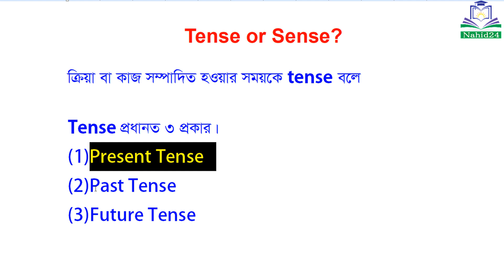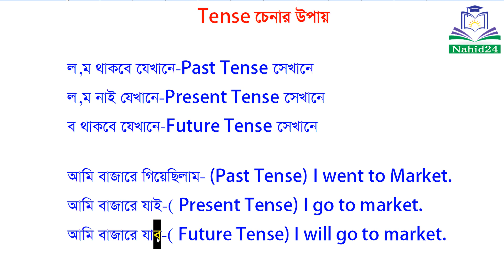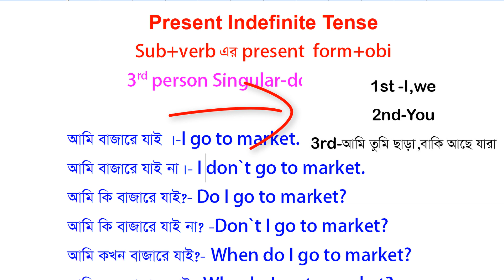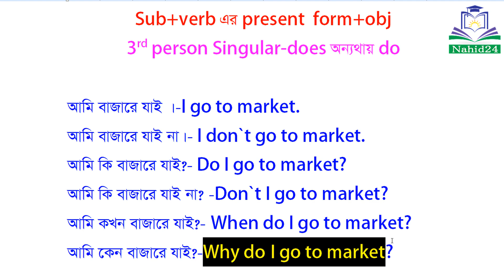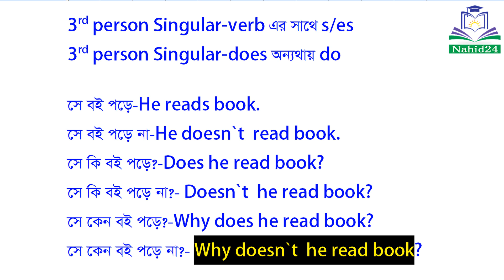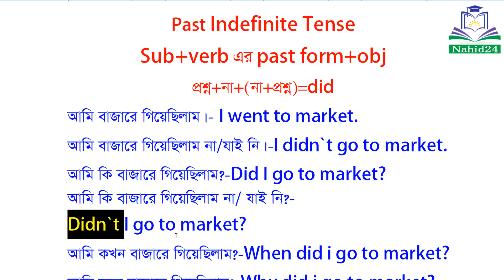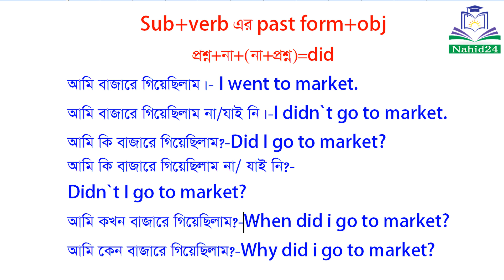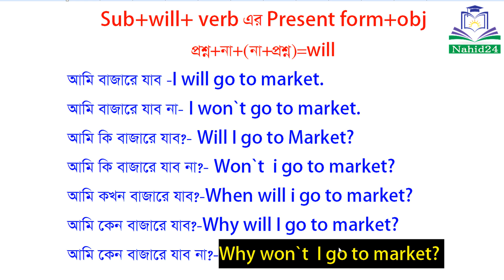🔥 Tense English Grammar bangla tutorial (Part 1) | English grammar in bangla (Lecture 1) | Nahid24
Tense Nahid24 এটি হচ্ছে English grammar in bangla with Nahid24 কোর্সের ১ম লেকচার,

সবগুলো লেকচার সিরিয়ালি দেখতে নিচের লিংকে ক্লিক করুন

group name-Nahid24

direct link-